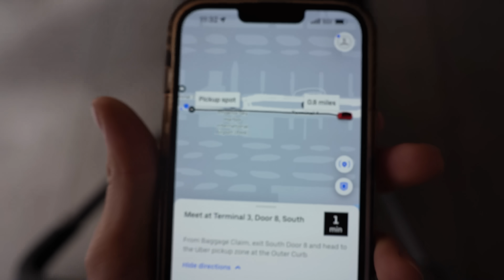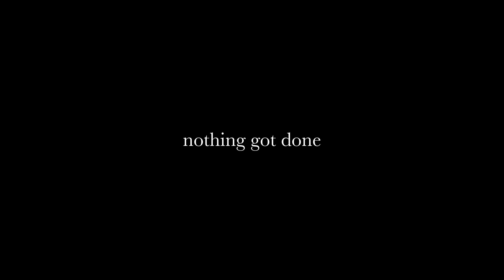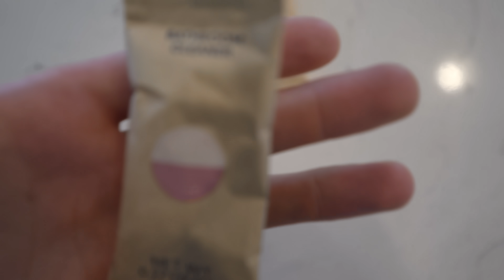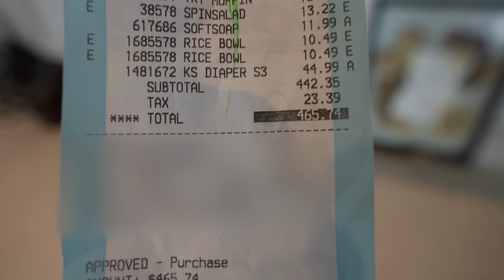Getting Our Life Back Together